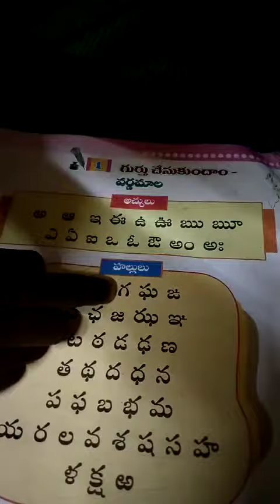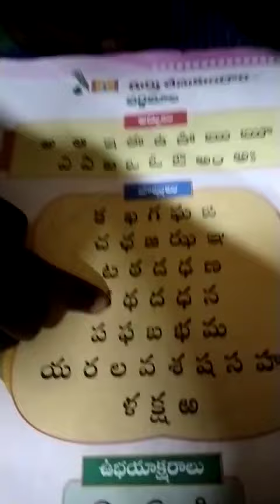అ ఆ లు @కార్తిక్